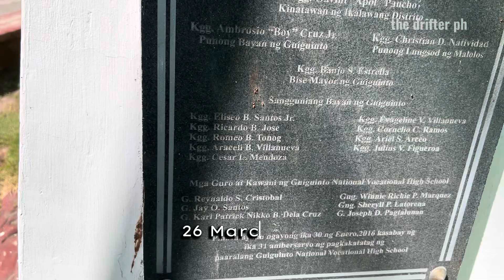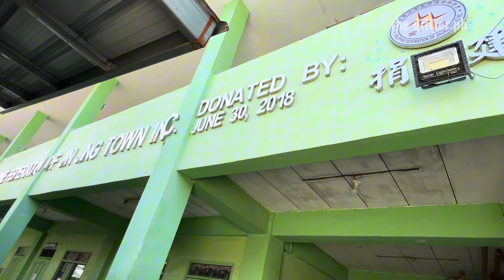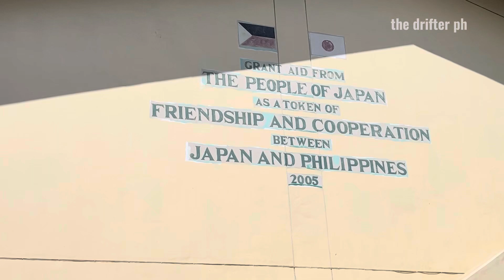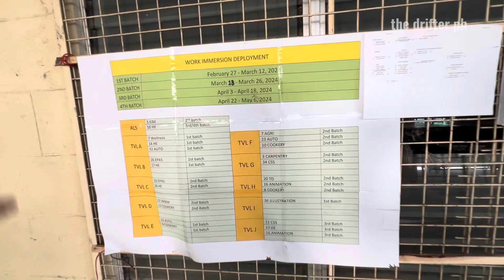Guiguinto National Vocational High School! 💙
Visiting My High School.